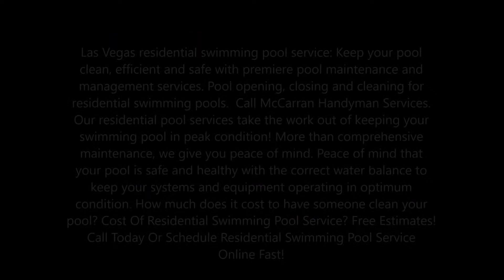Residential Swimming Pool Service In Las Vegas NV | McCarran Handyman Services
Residential Swimming Pool Service In Las Vegas | McCarran Handyman Services

Las Vegas residential swimming pool service: Keep your pool clean, efficient and safe with premiere pool maintenance and management services. Pool opening, closing and cleaning for residential swimming pools.  Call McCarran Handyman Services. Our residential pool services take the work out of keeping your swimming pool in peak condition! More than comprehensive maintenance, we give you peace of mind. Peace of mind that your pool is safe and healthy with the correct water balance to keep your systems and equipment operating in optimum condition. How much does it cost to have someone clean your pool? Cost Of Residential Swimming Pool Service? Free Estimates! Call Today Or Schedule Residential Swimming Pool Service Online Fast!

RESIDENTIAL SWIMMING POOL SERVICE

RESIDENTIAL POOL SERVICE LAS VEGAS

We are building a new type of pool service and repair company - one that is focused on you, THE CUSTOMER!. RESIDENTIAL POOL CLEANING MCCARRAN HANDYMAN SERVICES strive to make your experience great in everything from how we service your pool or provide one-time repairs to how we resolve any billing or service questions.

We are proud to provide the following products and services for our customers:

• Pool Openings, Closings & Weekly Service
• Complete Pool Equipment & Repairs
• Automatic Pool Covers for existing pools
• Professional Water Testing & Analysis
• Lights, pool timers and Electrical
• Solar heater systems
• Pool Heaters,
• Heat Pumps,
• Safety Pool fence,
• Safety pool covers,
• Chlorine Generators,
• Pumps, Filters, Chlorinators
• Pool Paintings
• Vinyl Liner Replacement
• Leak Detection & Repairs
• Pool Restoration, Remodeling, Refurbishment
• Pool Re-Plastering
• Portable Spas & Custom Spa Cover Replacement
• Pool Demolition and much more...

Services include the following:

• Water chemistry checked and recorded
• Chemicals added as needed
• Clean pump and skimmer baskets
• Backwash filter and monitor operations
• Pool vacuumed
• Tile cleaned as needed
• Pool brushed as needed
• Pool surface skimmed
• Cartridge filter cleaned (if applicable)
• Equipment room kept clean/neat
• Adjust pool water level
• Make recommendations as needed

BEST RESIDENTIAL SWIMMING POOL SERVICE IN LAS VEGAS NV!